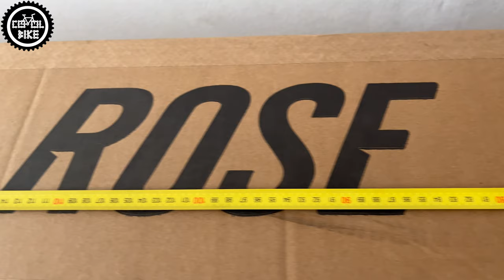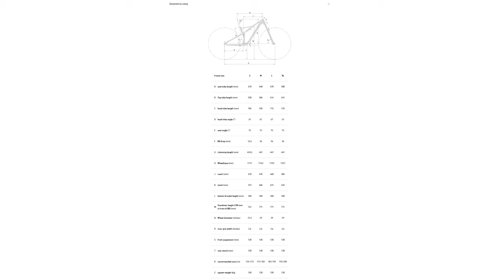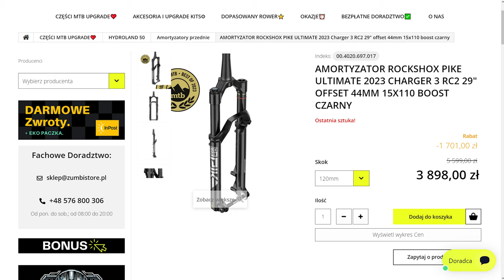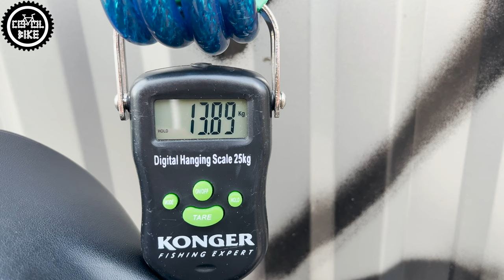ROSE Ground Control 3 // NAJLEPSZY ROWER FULL SUSPENSION TRAIL/XC DO 10 000zł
Przedstawiam rower ROSE Ground Control 3, w kolorze Mud Grey i rozmiarze L.

0:00 Wstęp i pudełko
0:34 Zalety i wady dużego pudełka
0:57 Jakość montażu i ramy
1:33 Minusy
2:10 Osprzęt cena i skok
2:37 Napęd
2:48 Sztyca regulowana E13
3:01 Kokpit ihamulce
3:12 Koła DT XM1700
3:27 Zawieszenie
3:42 Zestawienie cenowe
3:51 Waga
3:56 Moje zmiany
4:04 Hamulce i kokpit
4:19 Koła opony
4:49 Nowa waga
5:05 Rower
5:20 Wagi wymienionych części